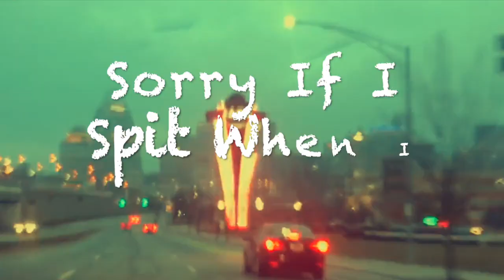49ers-Bengals Week 2 Preview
Dadio and special guest Abdul Memon preview the Bengals' home opener vs. San Francisco

Follow on Twitter: @dadiodefacto, @hodgiesmodgie, & @John__Sheeran